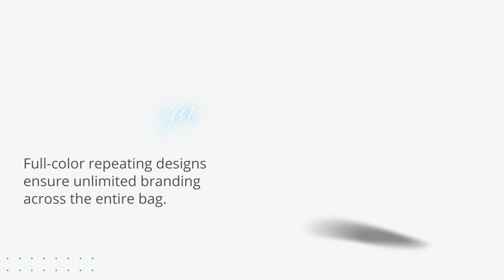Full Color Scatter Print Paper Bags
Scatter print bags offer a large imprint area for custom, full-color graphics at an affordable price. Available in multiple sizes to perfectly complement your brand.